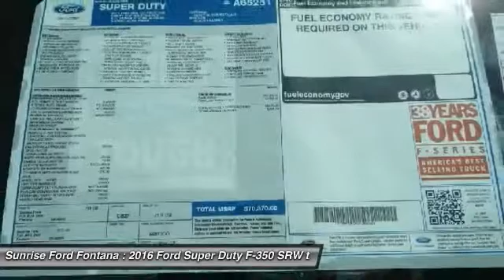2016 Ford Super Duty F-350 SRW Fontana, Chino, Norco, Moreno Valley, San Bernardino, CA FG0447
2016 Ford Super Duty F-350 SRW PK

16005 VALLEY BLVD.

SUNRISE FORD FONTANA: PROUDLY SERVING FONTANA, CHINO, NORCO, MORENO VALLEY, SAN BERNARDINO, AND SURROUNDING SOUTHERN CALIFORNIA LOCATIONS. THIS INGOT SILVER 2016 Ford SUPER DUTY F-350 SRW IS EQUIPPED WITH A ENGINE: 6.7L POWER STROKE V8 TURBO DIESEL B20 , AUTOMATIC TRANSMISSION, AND RECEIVES AN ESTIMATED . CONTACT SUNRISE FORD FONTANA AT TO SCHEDULE A TEST DRIVE AND TAKE THIS 2016 Ford SUPER DUTY F-350 SRW HOME TODAY, OR VISIT OUR SHOWROOM CONVENIENTLY LOCATED AT 16005 VALLEY BLVD. FONTANA, CA 92335. FONTANA, CA  CHINO, CA  NORCO, CA  MORENO VALLEY, CA  SAN BERNARDINO, CA 2016 Ford SUPER DUTY F-350 SRW PK Stock #: FG0447 | VIN: 1FT8W3BT8GEA65251 | 2016 Ford F350 CREW CAB PK Sunrise Ford Fontana